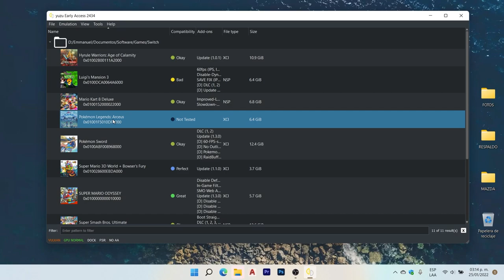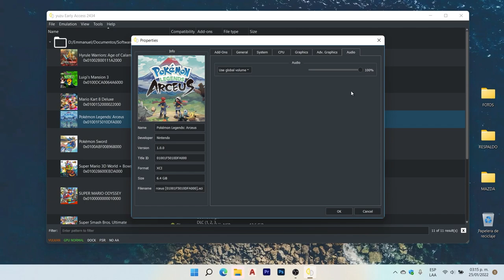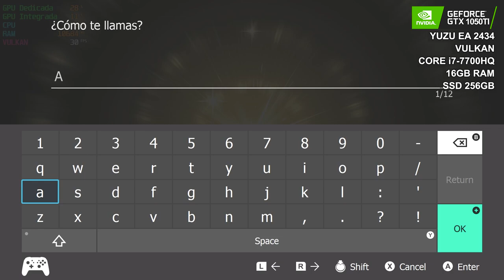YUZU EA 2434 Pokemon Legends Arceus GAMEPLAY 30fps